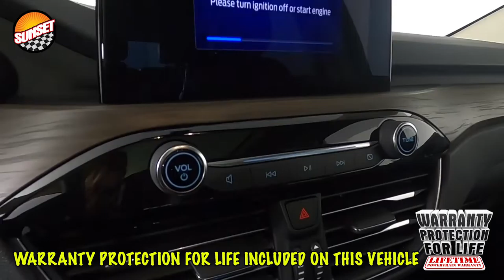2020 Ford Escape Titanium Hybrid SUV 1FMCU9DZ9LUA85038